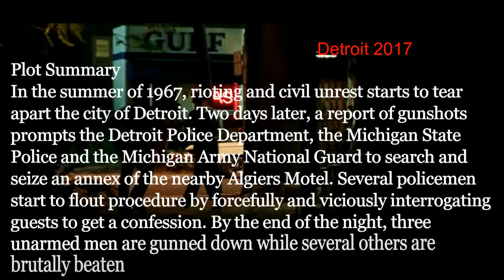Detroit 2017 Movies Crime Drama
In the summer of 1967, rioting and civil unrest starts to tear apart the city of Detroit. Two days later, a report of gunshots prompts the Detroit Police Department, the Michigan State Police and the Michigan Army National Guard to search and seize an annex of the nearby Algiers Motel. Several policemen start to flout procedure by forcefully and viciously interrogating guests to get a confession. By the end of the night, three unarmed men are gunned down while several others are brutally beaten.

Cast: John Boyega, Will Poulter, Algee Smith, Jacob Latimore, Jason Mitchell, Hannah Murray, Kaitlyn Dever, Jack Reynor

Director: Kathryn Bigelow

Genres: Crime drama

Production Co: First Light Production, Page 1, Annapurna Pictures